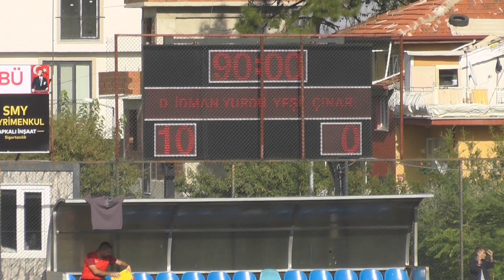DENİZLİ İDMANYURDU YEŞİLÇINARSPOR MAÇI İKİNCİ YARI